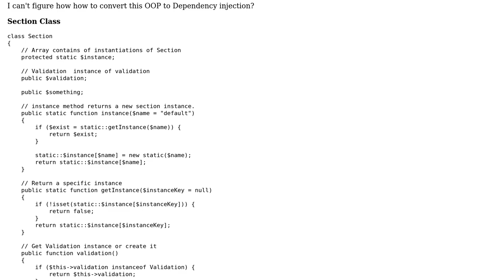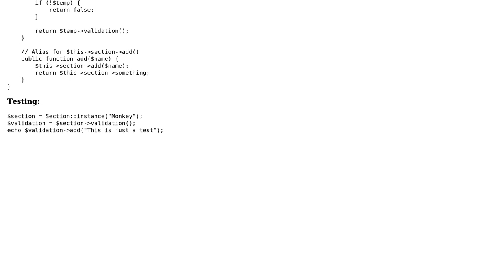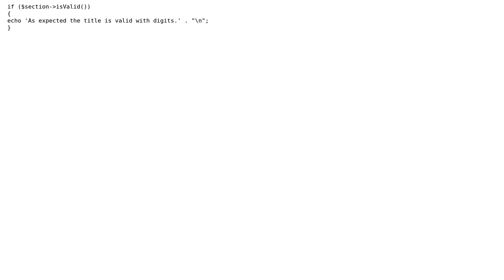Code Review: How to convert my classes to Dependency injection?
With thanks & praise to God, and with thanks to the many people who have made this project possible! You are responsible for your own actions.